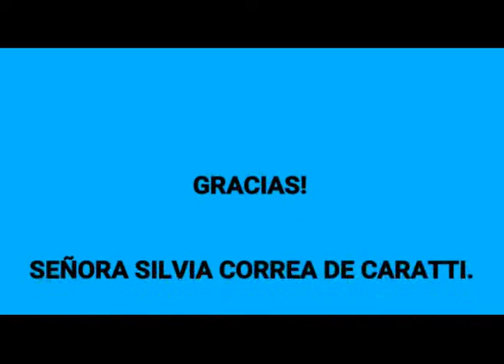PRO VIDA Silvia